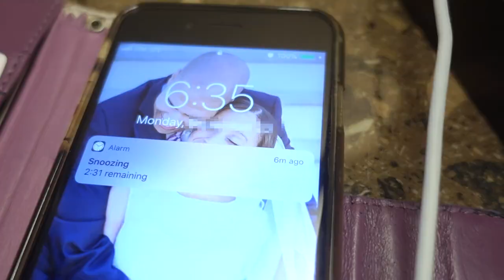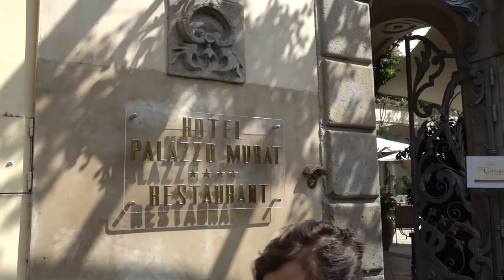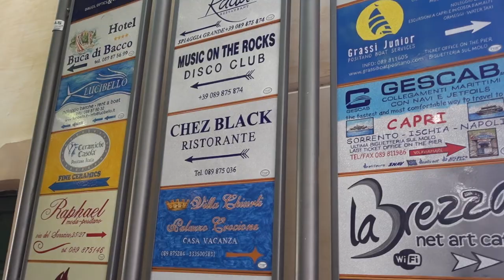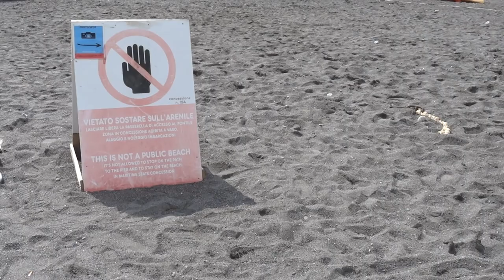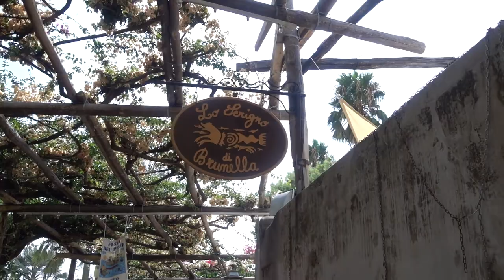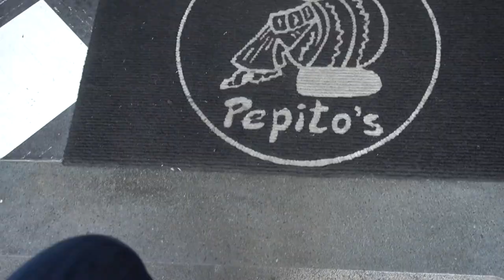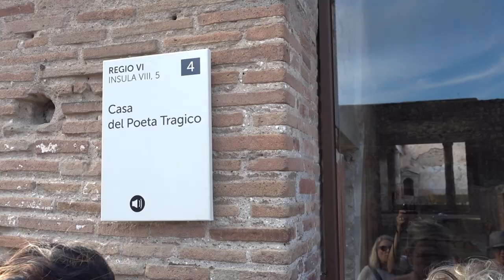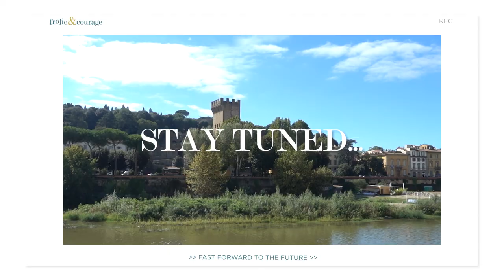Amalfi Coast (Sorrento, Positano, Pompeii) Day Trip from Rome | Italy Travel Vlog | Frolic & Courage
ItalyVlog AmalfiCoast Y’all - the AMALFI COAST is BEAUTIFUL!! In this Italy travel vlog, we take a day trip to Sorrento, Positano, and Pompeii (Amalfi Coast) from Rome!

My sister and I traveled to Italy just before the pandemic hit and I held off from releasing these Italy travel vlogs…until now! I asked what you wanted to see and the majority voted for my to release the pre-pandemic Italy vlogs, so here the are!

If you’re wondering where to go on your first trip to Italy, start in Rome and take the same Amalfi Coast Day Trip we did in this video!

Semi Private Pompeii, Positano & Amalfi Coast Tour from Rome

VIDEOS

MUSIC
Like the music you heard in this video?
- “Hey Should Have Been Me” by Onda Norte
- “Jaded” by Blue Steel
- “Side by Side” by Thomas Skyldeberg